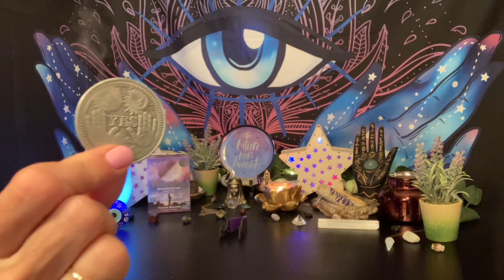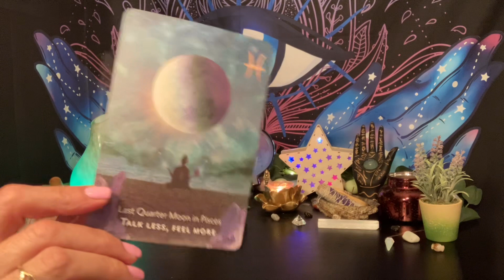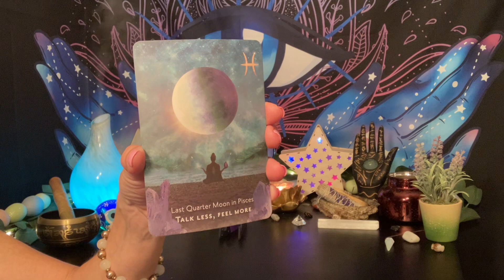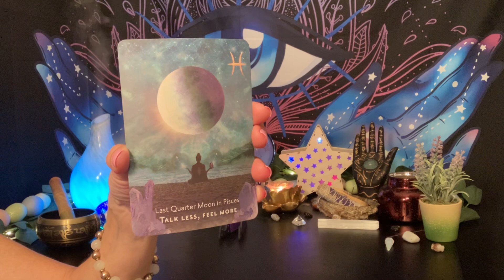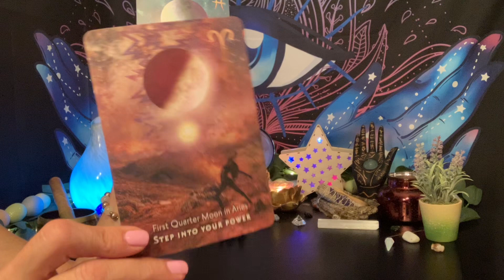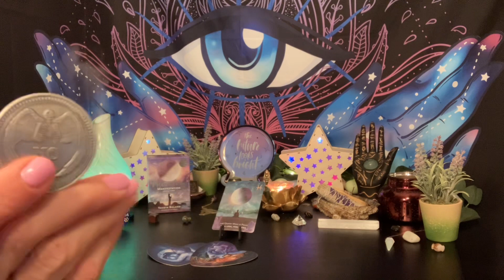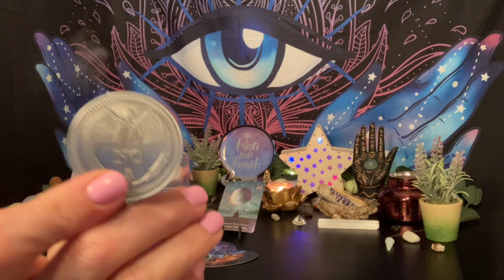💫🌓♐️ Sagittarius 🤐 Talk Less, Feel More 💓(Follow Me on TikTok)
🤐 Talk Less, Feel More 💓

ALL Readings are Recorded & a
 Private Link will be Sent to Your
  Email Once Reading is Ready

🔮 3 Options to Choose from:

🚨EMERGENCY READINGS 🚨
20 min~$55  (Allow 6-12hrs)

  20 min~$35  (Allow 24-48hrs)

  30min~$50  (Allow 24-48hrs)

1st~ Make a ‘Donation’ via One of the Payment Portals Below for your Reading Selection:

2nd~ Once Payment is Complete, take a Screenshot

a) EMERGENCY READING
b) TWO QUESTION READING  or
c) THREE QUESTION READING

🤦‍♂️ Don’ Forget to Attach the Screenshot Showing Payment to Avoid DELAYS‼️Thank You 🫶🏼

~ Priestess Melissae 🕊

HappyMediumHypnosis.com